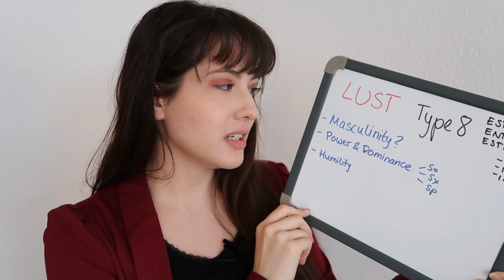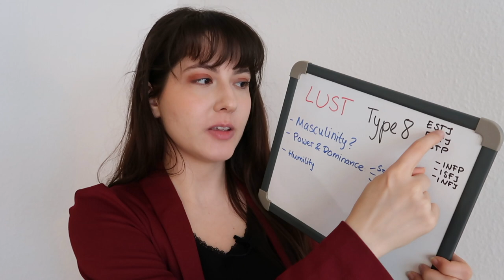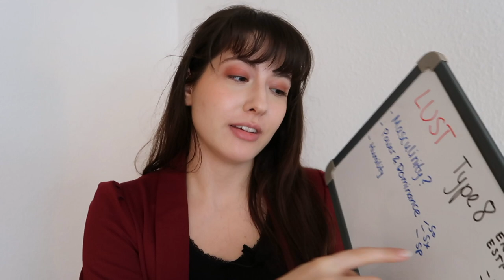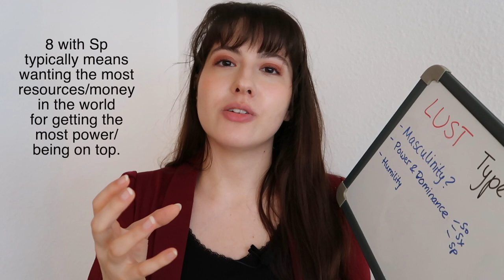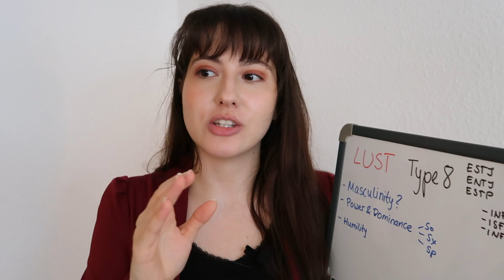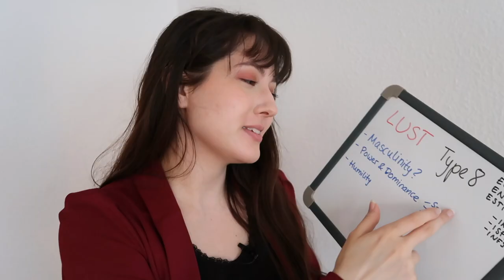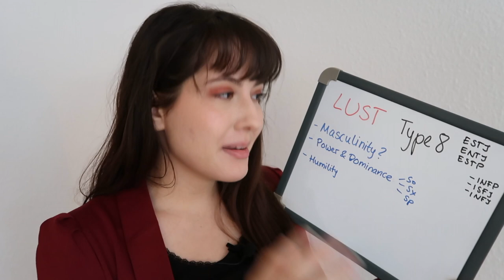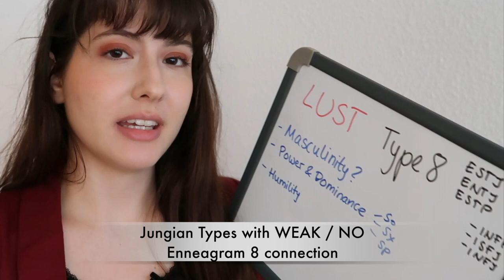Lust of Type 8 Explained (Enneagram)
*Join "Emotional Ease"* : Learn how to manage your negative emotions based on your personality – so you can have more easeful relationships.

Do you think that the Lust of Type 8 in the Enneagram means: Passion, Intensity, and wanting *more & more"? Or are you entirely clueless about what the Lust for the 8's Vice actually means? Then you have to watch this video. I explain what the "Lust" in 8 actually refers to, and how that trait can determine if you are actually an 8 (or have a strong wing/fix) or not. Also, at the end you'll learn how to move from the vice of Lust to the virtue of Innocence (in a light side way).

Intro 0:00
Masculinity? 1:12
Power & Dominance 2:03
(Unhealthy) 8 in a Nutshell 10:42
Innocence 12:24
"INFJ 8" Client 14:23
Jungian/MBTI Types 16:25
Outro 17:26

Note: You can find 8s in this video.

The Hidden Key(s) of Enneagram Growth: Mental Freedom & Instincts

Footage from Intro/Outro shot by Petar Petrov